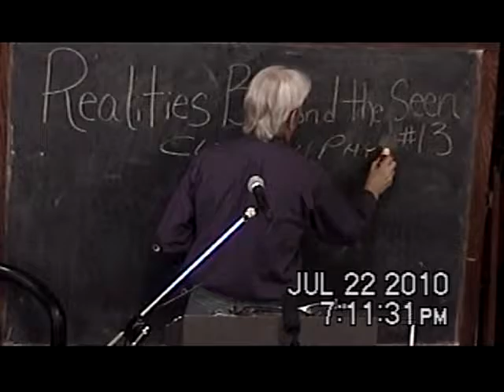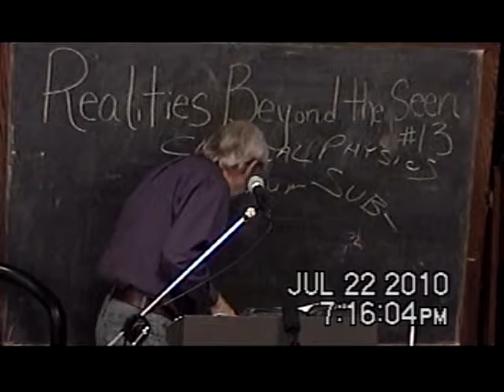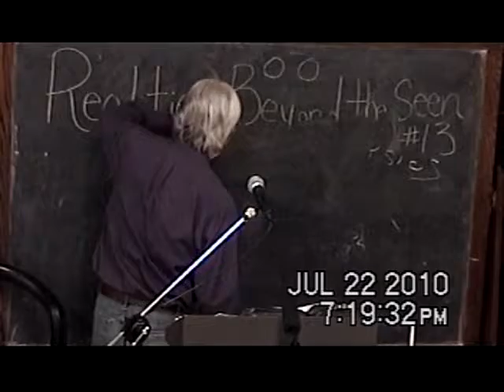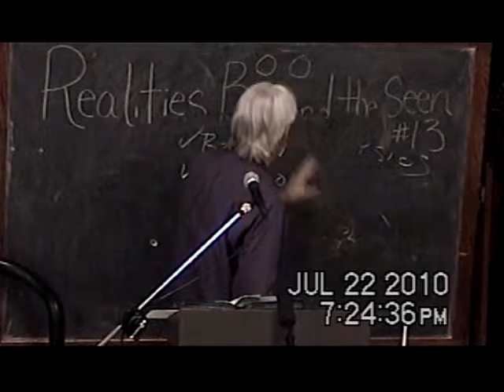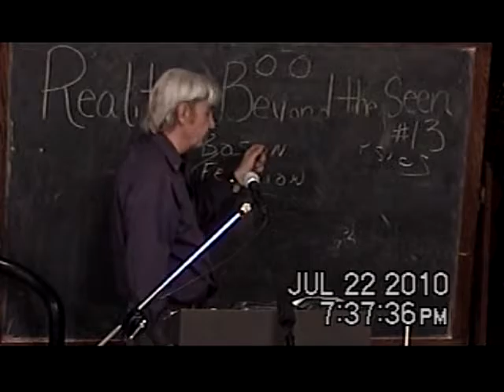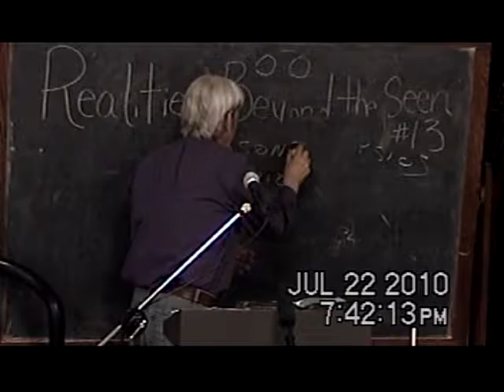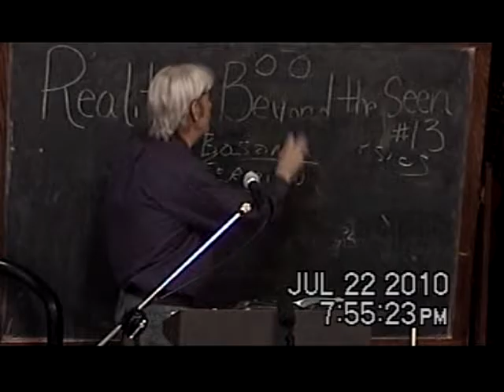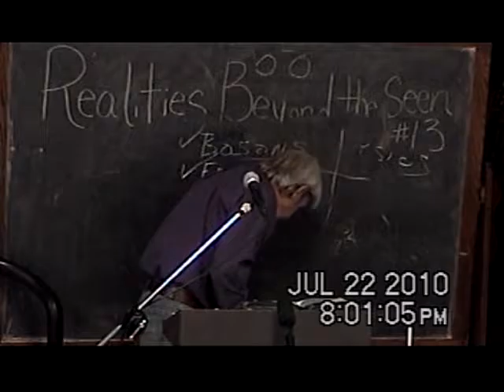13 Behavior Identifies What We Are Part 1